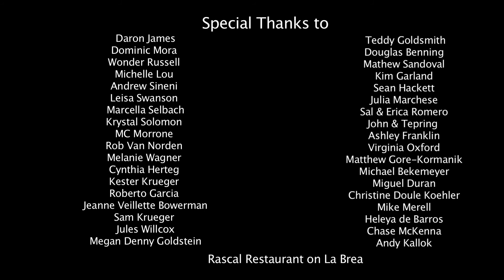Misdirected ~ Ep 9: Botz!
Freddie angrily confronts her friends, suspecting she's been...you know.